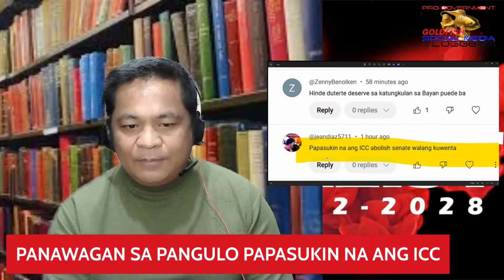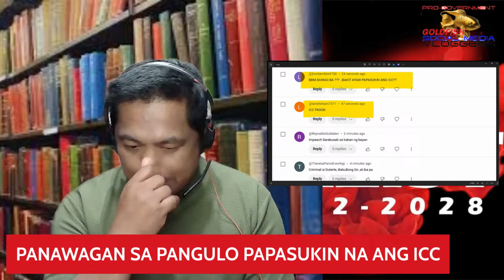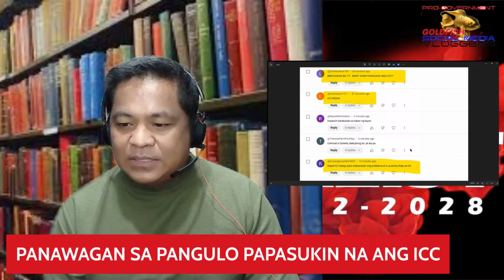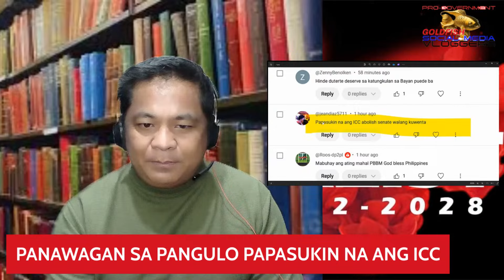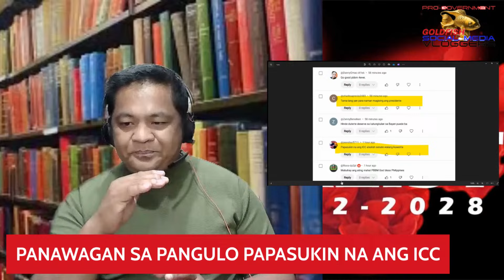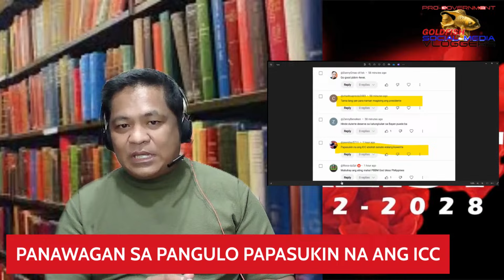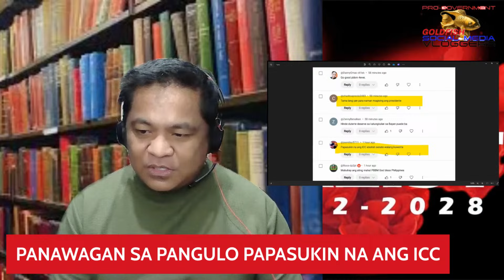PAPASUKIN NA ANG ICC